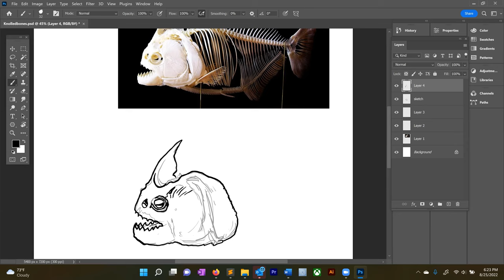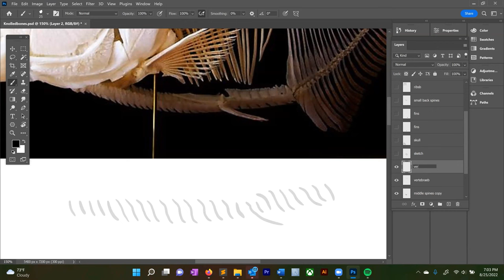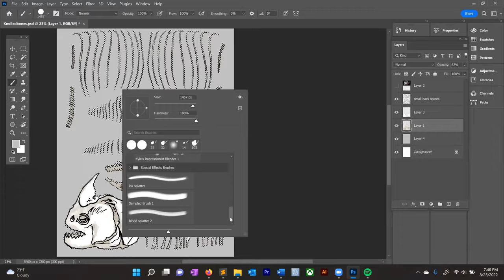Knolled Bones Piranha - Timelapse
Here I illustrate and knoll the bones of a piranha. Music is "I'm filthy stinkin rich" by Dr. Beckmann.